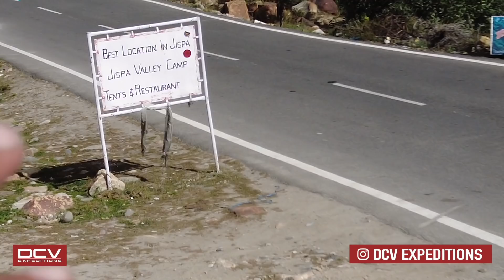Wo Haramkhori k 2 Din | Chilling At Jispa EP10